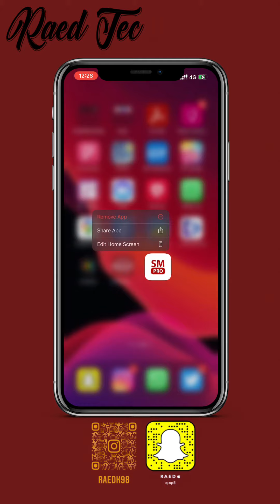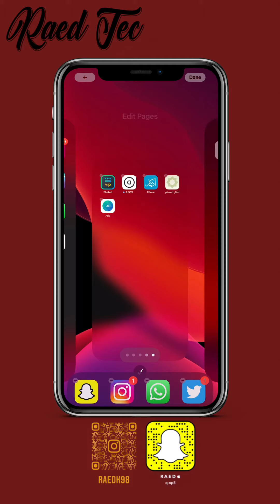تلميحة طريقة إخفاء التطبيقات في الآيفون والطريقة جداً سهلة 🤩